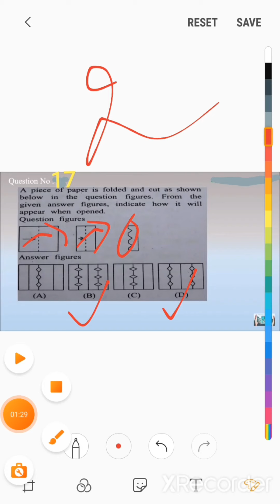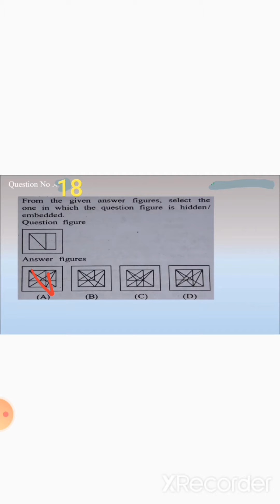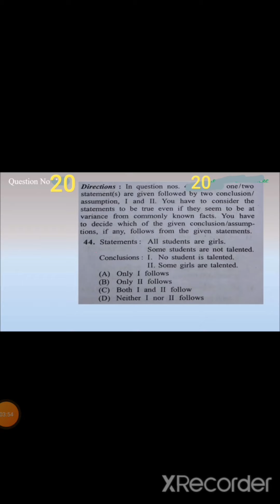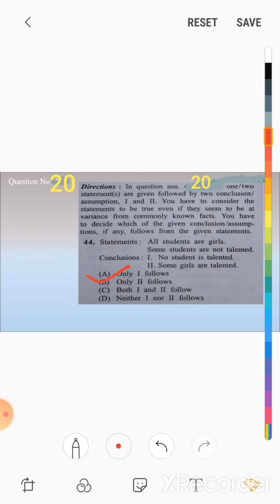MAT TEST-SOLUTION VIDEO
2.MAT_TEST SERIES BY OBJECTIVE PCB 3.MBBS_SCHLOARSHIP_THROUGH_INDIAN EMBASSAY 4.MEME OF THE DAY SERIES 5.ALL ABOUT#COMMON_ENTRANCE_EXAM_IN_ NEPAL MNEMONICS SERIES                                                                                                                       BEST OF LUCK FOR YOUR CEE-2021.